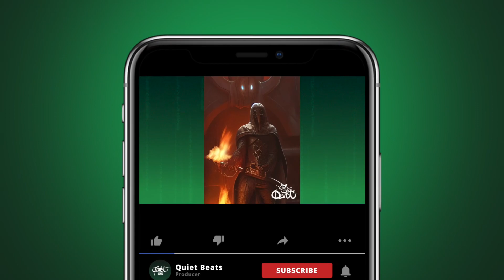"Fire" - Dark Melodic Rap Beat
You can download a free version of this beat at my beat store.
To get the beat without the producer tag, you need to purchase a license.
DM me if you've recorded something, I'd love to hear it!

Stock video by Pressmaster from Pexels